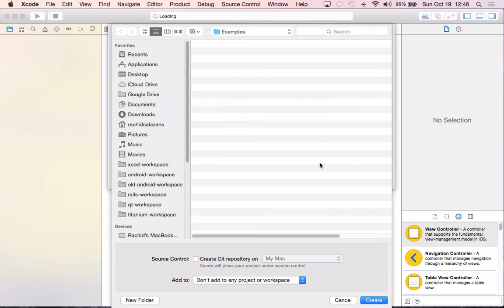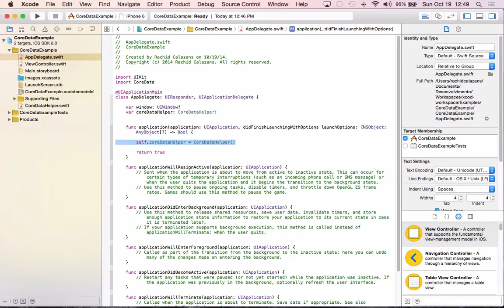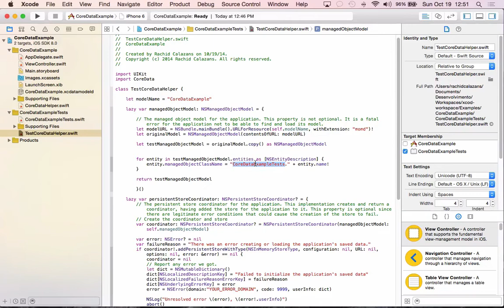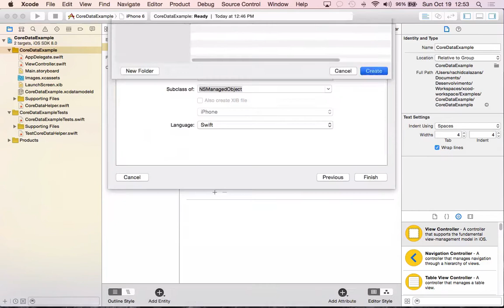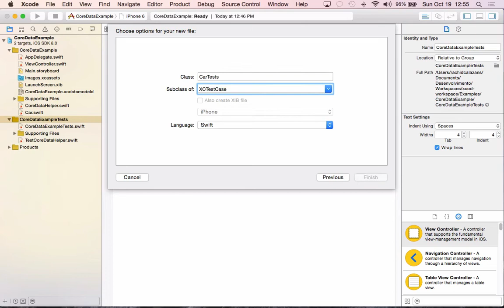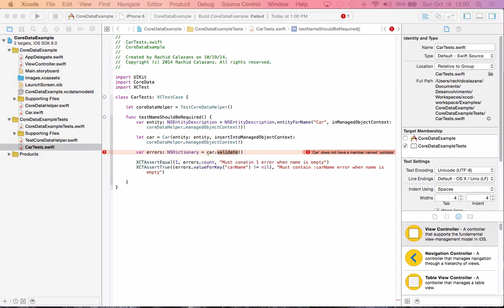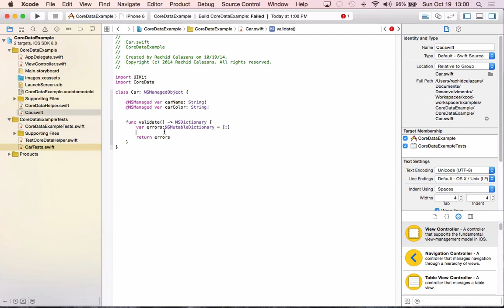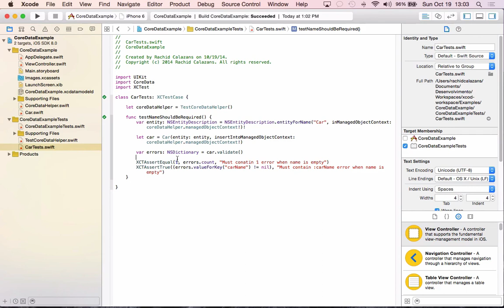Testes Unitários usando CoreData em Swift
Nesse vídeo irei mostrar pra vocês como realizar Tests Unitários com CoreData em Swift.
Na documentação não possui um exemplo muito claro de como integrar Tests Unitários com CoreData de maneira simples.
Irei mostrar uma maneira que achei simples e organizado para fazer essa integração.